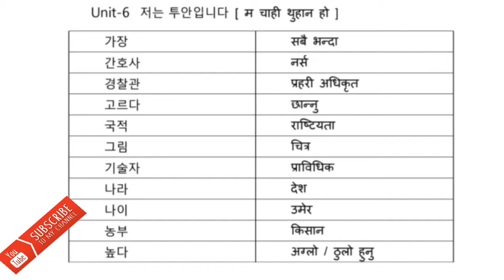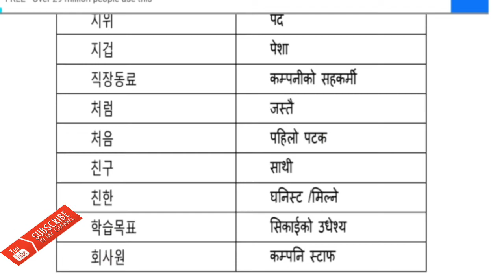korean New model book word meaning chapter-6 Korean to nepali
Please,